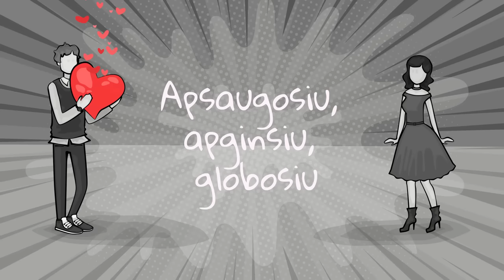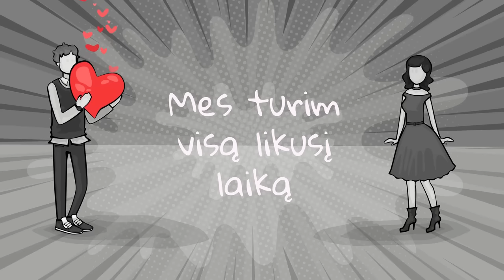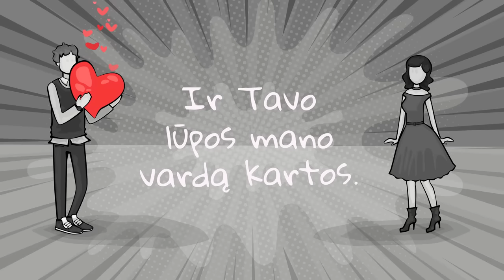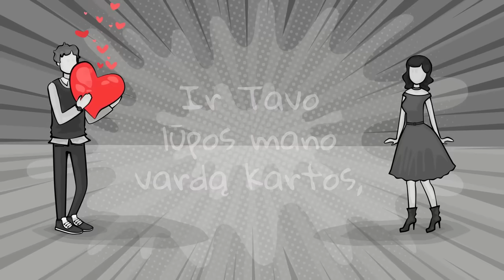PIKASO - Gabalėlis širdies